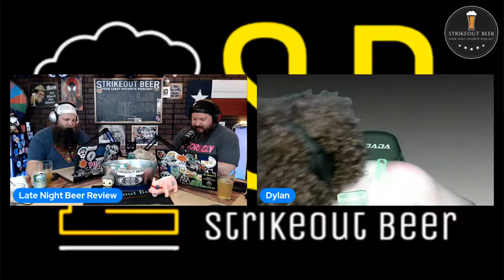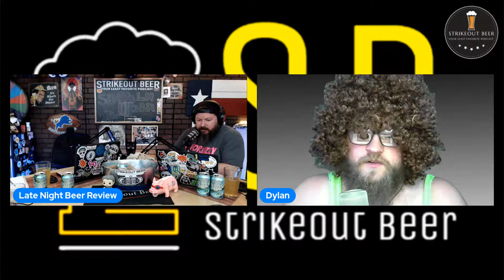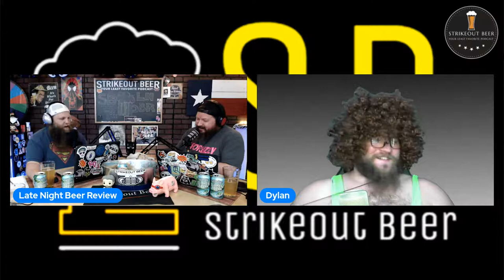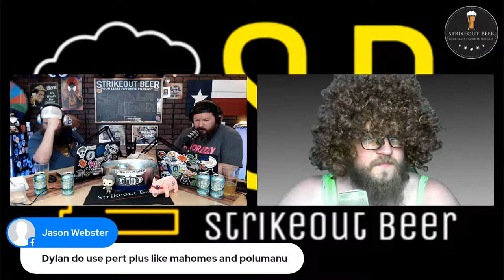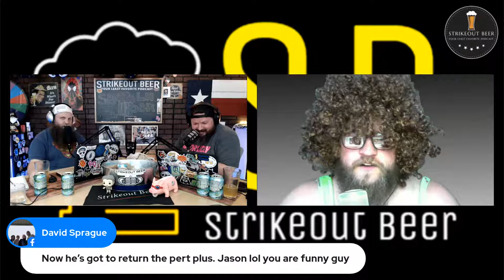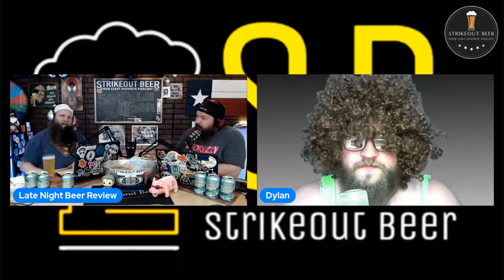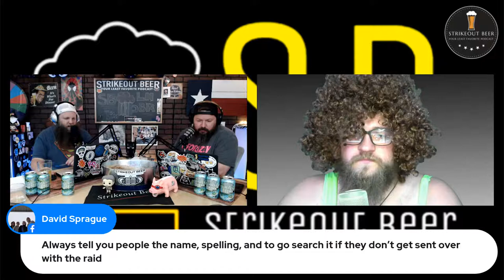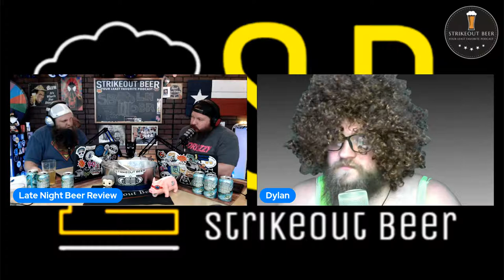Late Night Beer Review - New Ventures, NCAA Pays & Puddin Pops!!!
Welcome to the show! After a bottle of whiskey the boys are ready to cut loose! Sierra Summer Break, NCAA rule change and Bill Cosby is out of jail. What a wild and crazy day!

Thank you all for your support. Cheers!

Connect with Strikeout Beer:
Intro/Exit Music Info:
“Fast Modern Rock Song” & “Heavy Rock Groove”